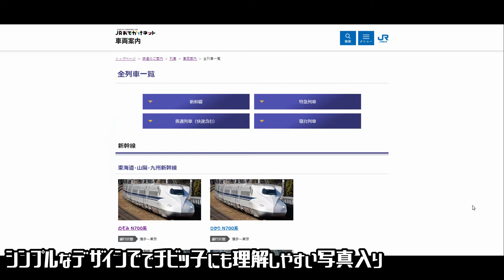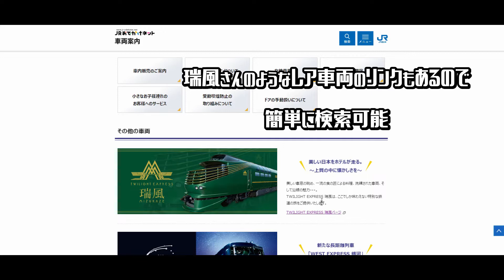【JR西日本】鉄道初心者必見！！魅力的なＪＲ車両をカンタンに検索出来る方法の件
JR西日本の列車のコトならココが一番わかりやすかったです。

↓TOMIX Nゲージ 特別企画品 九州新幹線800-0系 流れ星新幹線 セット 97939 鉄道模型 電車

↓[最強きっぷ] JR西日本全線乗り放題のどこでもきっぷが満を持して販売再開! 関東から効率よく使うための手段を紹介します![ゆっくり解説]

↓さいころを転がして出た目のとおりに旅行する【さいころの旅2002その１】

↓出た目が行き先！1回5千円で新幹線、特急の普通車指定席の往復が利用可能！JR西日本「サイコロきっぷ」！

↓【Z世代取り込み】JR西日本が「たった5000円」でサイコロきっぷを販売するのは、ちゃんと理由と戦略がある

‹‹楽曲提供››